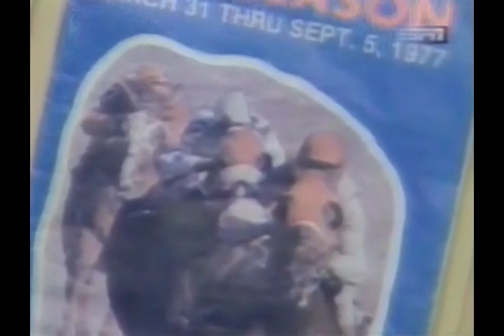JOHN HENRY - Part 1 of 2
John Henry (March 9, 1975 -- October 8, 2007) was an American Thoroughbred race horse who had 39 wins, with $6,591,860 in earnings. He was twice voted the Eclipse Award for Horse of the Year in 1981 and 1984, with his 1981 selection is the only one whereby the victor received all votes cast for that award. John Henry was also listed as #23 - Top 100 U.S. Racehorses of the 20th Century.